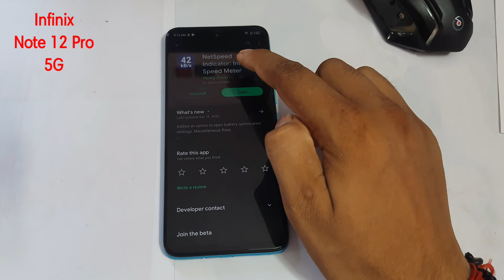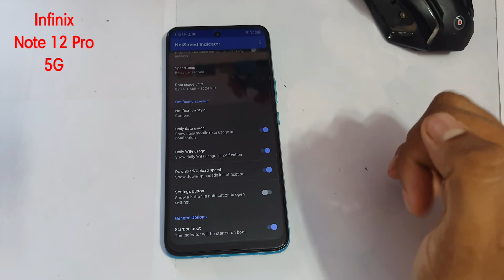infinix note 12 pro 5g data usage full setting | how to check data usege | data usage kaise dekhe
check app data usege
how to check data usage in infinix note 12 pro 5g
how to show data usage in infinix note 12 pro 5g
data usage kaise check kare
data usage